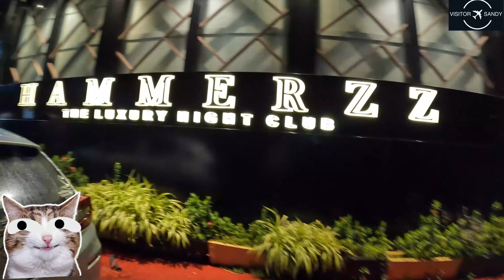Hammers Club Goa | Best Club in Goa | Hammerzz Nightclub | Goa Night Life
Hi, This is Sandeep. In this video you will see Hammers Club Goa | Best Club in Goa | Hammerzz Nightclub | Goa Night Life nightclub goa .
Experience elegance with a lineup that’s going to leave you flabbergasted everyday only at Hammerzz the Luxury Nightclub.
HAMMERZZ THE LUXURY NIGHTCLUB
BEST NIGHTCLUB IN GOA
Experience a revolution in the nightlife and entertainment scene that has transformed Goa’s clubbing landscape. Hammerzz Nightclub stands as the epitome of extravagant revelry, offering an unparalleled party experience in the heart of North Goa. As the best nightclub in Goa, we pride ourselves on curating unforgettable nights filled with pulsating beats, captivating lights, and an electrifying ambiance that will leave you craving for more.

Situated in the vibrant landscape of North Goa, Hammerzz Nightclub has earned its reputation as the most famous nightclub in Goa. We have redefined the party experience, setting new standards of opulence and excitement. From the moment you step through our doors, you’ll be enveloped in an atmosphere of sheer luxury and unbridled energy.

At Hammerzz, we believe in creating moments that last a lifetime. Our state-of-the-art sound systems and world-class DJs ensure that every beat resonates deep within your soul. The carefully designed lighting setup elevates the entire experience, casting an enchanting glow that sets the mood for an unforgettable night. Whether you’re dancing the night away with friends or sipping on handcrafted cocktails at our exquisite bar, every moment at Hammerzz is a testament to our commitment to excellence.

Indulge in the epitome of nightlife luxury, and become a part of the legend that is Hammerzz Nightclub. Don’t miss out on what is undoubtedly the best nightclub in North Goa. Join us for an extraordinary evening of music, dance, and memories that will linger long after the night is over. Welcome to the revolution; welcome to Hammerzz!

hammers goa
hammerzz nightclub baga,goa
hammers goa reviews
hammers goa dress code
hammerzz club goa reviews
hammer disco night club goa
best club in goa
best night club in goa
hammerzz night club
hammerzz night club in goa
Hammerzz Nightclub
goa nightlife
goa club
hammers night club goa
visitor sandy
VISITOR SANDY